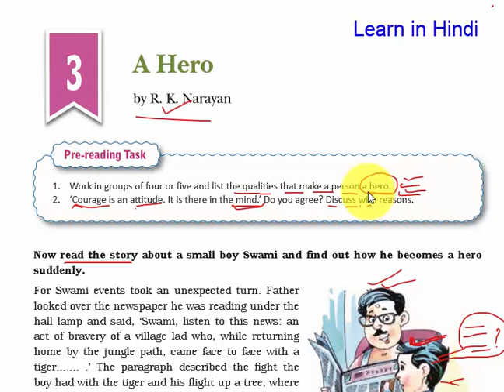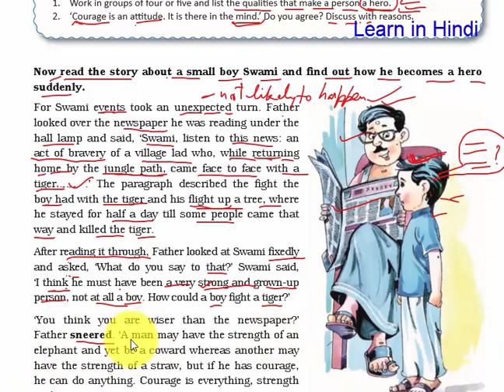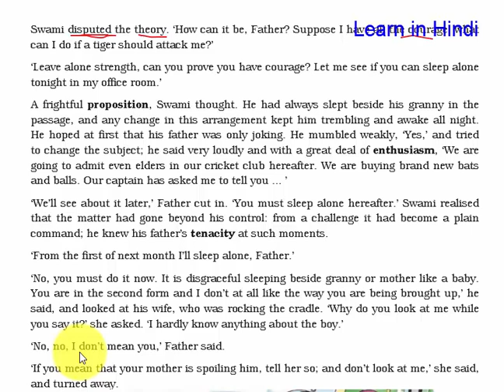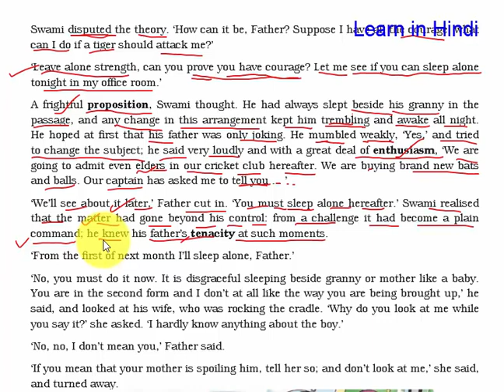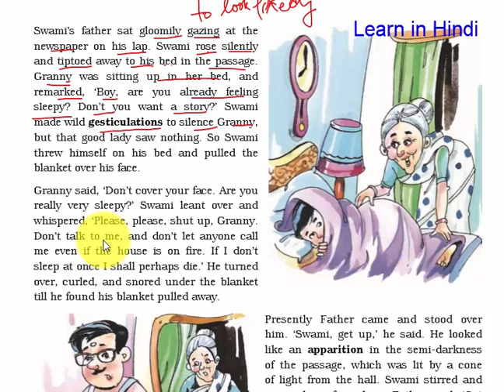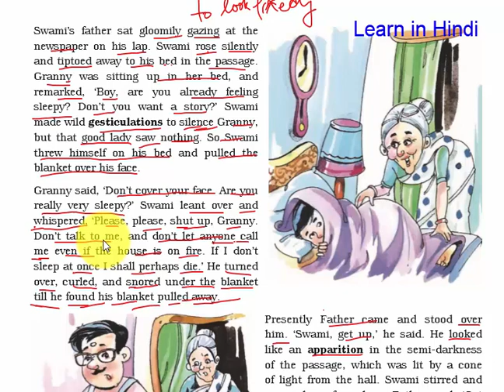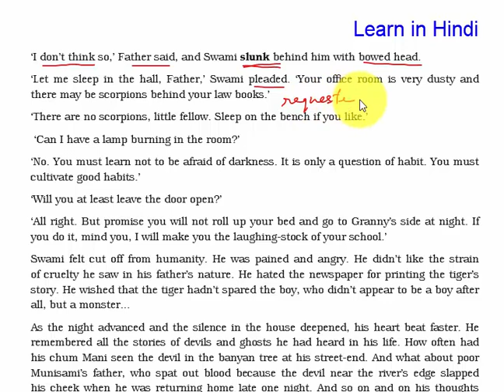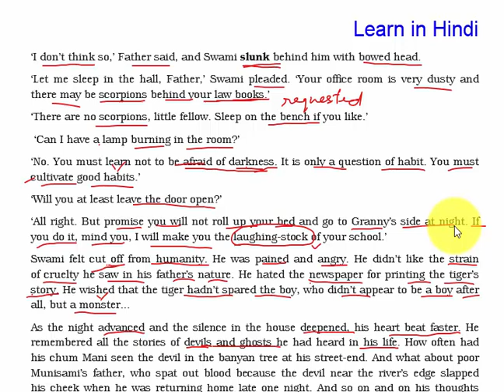A Hero by R.K.Narayan Part-1 English Class-7 DAV Public School Explanation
A Hero by R.K.Narayan english literature class-7 for DAV Public School.

A Hero by R.K.Narayan Part-2 English Literature Class-7 DAV Public School Full Explanation in Hindi and English. This video contains the summary,moral,new words and their meanings. A Hero complete explanation in hindi is available in this video.